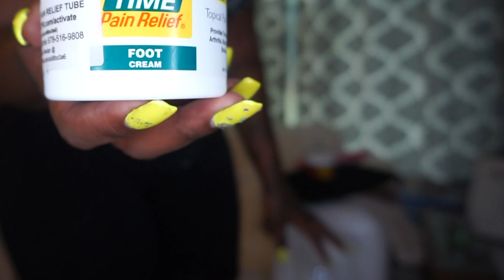Fajas, Compression, Swelling & Post Op Care after BBL/Tummy Tuck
Hi Dolls... In this video I'm 7.5 weeks Post Op Surgery with Dra Tania Medina in the Dominican Republic.  In this video, I am going over the importance of After Care, Fajas (compression garments), swelling, and Compression.

If you aren't following me on Instagram please do so —new instagram name—  @touchedbymedina_vsgdoll. I have been sharing my journey since 2016.

Ointment:
1 UND UBRENAL El Corral 4 oz. Dr. Collado Ointment Unguento